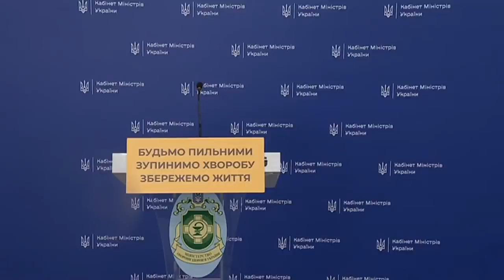05.07.2020 Брифінг щодо ситуації з протидією поширенню коронавірусної інфекції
Онлайн-брифінг Міністра охорони здоров'я Максима Степанова.